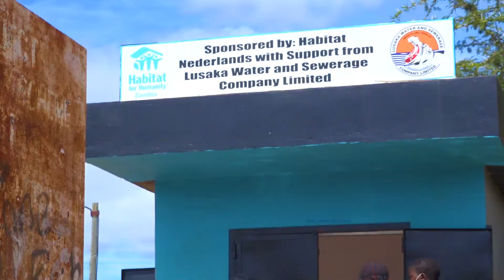Habitat Zambia's COVID-19 Response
“Housing has become the front line defence against the coronavirus. Home has rarely been more of a life or death situation,” said Leilani Farha, UN Special Rapporteur on the right to adequate housing.

Housing is critical in breaking the cycle of poverty. Safe homes do save lives. That has always been the truth of it but it could be that this crisis reveals that truth more clearly as we all try to keep our families and communities safe.

Our teams around the world are urgently working to implement COVID response plans to help those most in need.

We are providing hygiene kits for slum dwellers in India, supporting slum communities in Addis Ababa with WASH and community training, helping medical teams in Indonesia access emergency accommodation, and in Romania we will accelerate the building of an emergency centre so that doctors and paramedics will be able to serve their community safely.